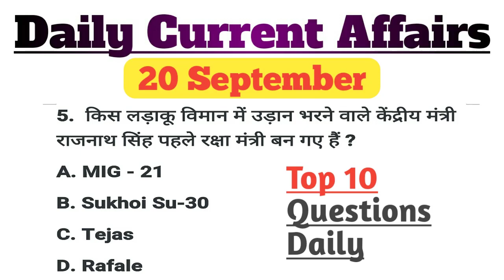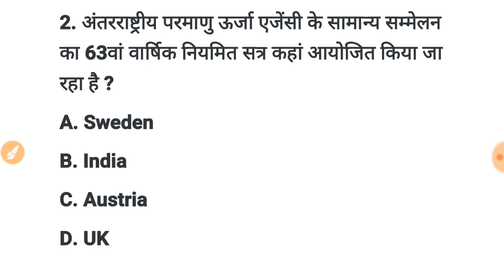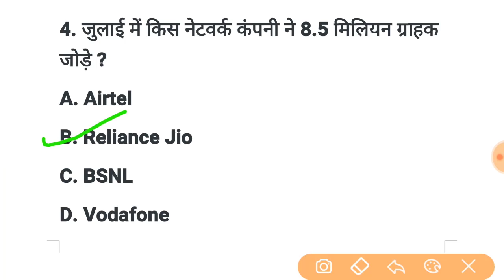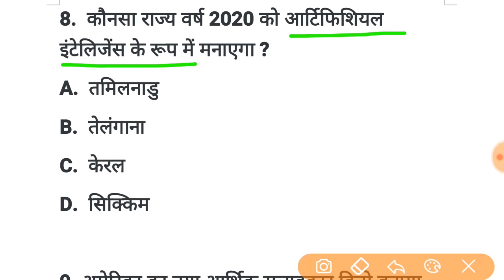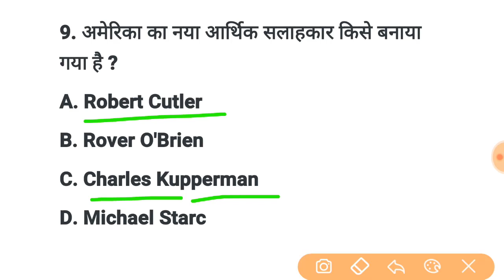20 September 2019 Current Affairs | Daily Current Affairs in Hindi | SSC RAILWAY BANK UPSC EXAMS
20 September 2019 Current Affairs | Daily Current Affairs in Hindi | SSC RAILWAY BANK UPSC EXAMS

Daily Top Current Affairs Questions

This video is very beneficial for those candidates who are preparing for the upcoming govt exams like SSC CGL, SSC CHSL, SSC MTS, SSC CPO, RRB NTPC, RAILWAY GROUP D 2019 & other competitive exams.
Top 10 Daily Current Affairs Questions

THANKS
JUST EDUCATION